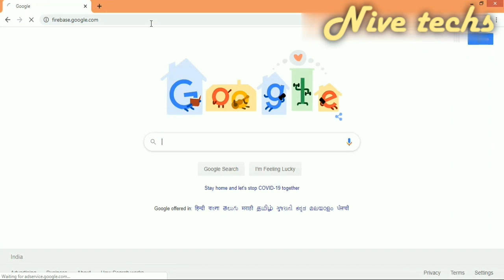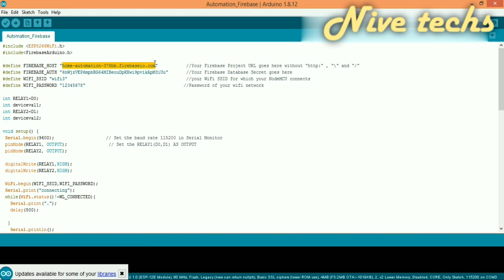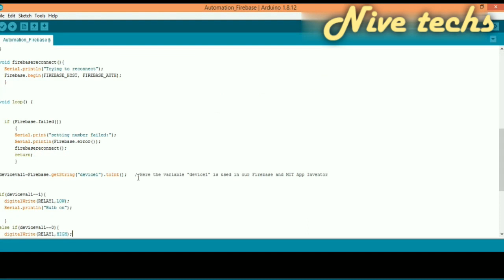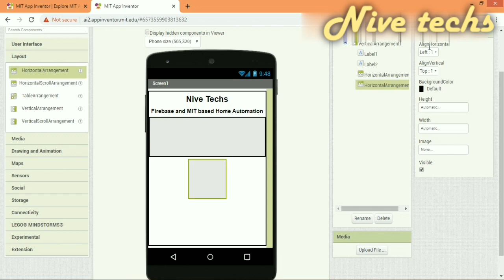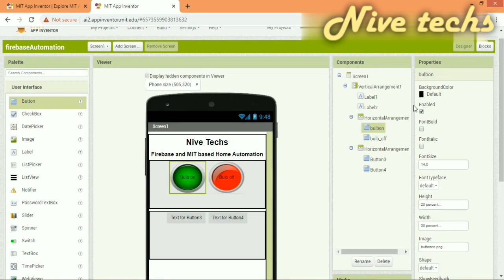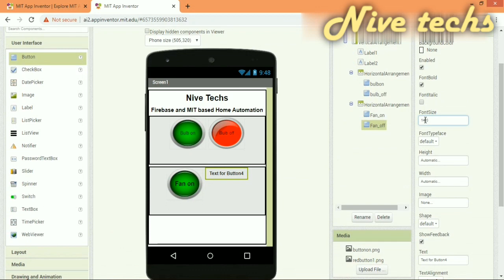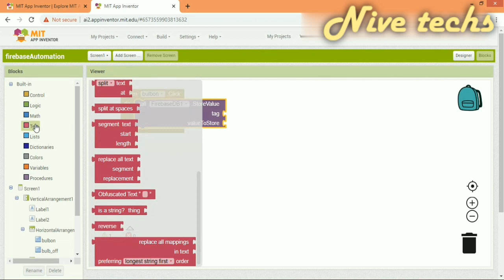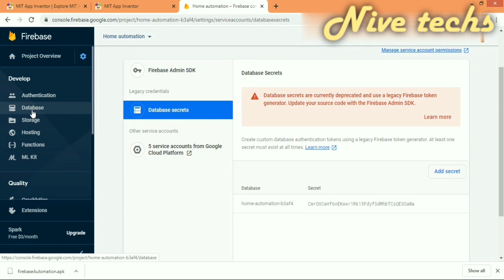Home automation using firebase and by creating your own app (full part) with Node MCU esp8266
Home automation using firebase  and MIT app inventor| Home automation using IoT | IoT projects | Home automation using Nodemcu

1. Create a real time database using Firebase
2. Create your own app using MIT app inventor
3. Connect Firebase, app, and Hardware (using url and secret key)
4. Hardware
5. Output

real time home automation

home automation iot projects

smart home iot
smart home automation using iot
ESP 8266 with firebase
firebase projects